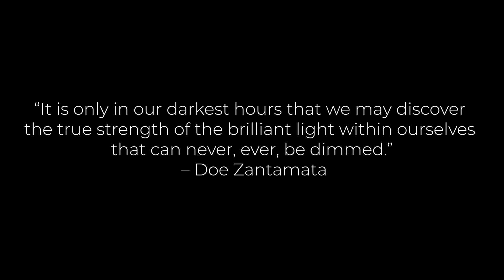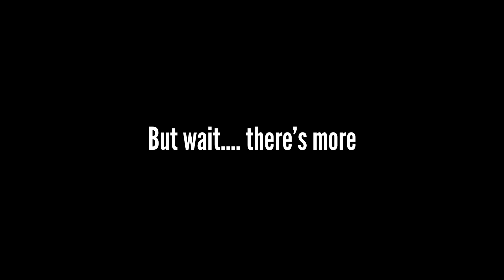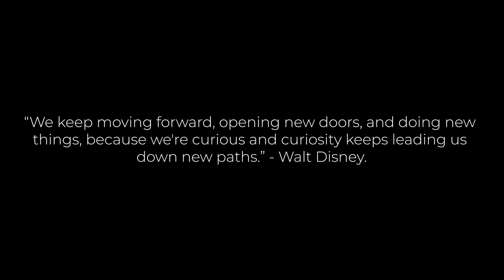End of Year Review - A look back at streaming in 2019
Join me in re-visiting my Twitch stream throughout 2019 as we look back on some of the moments and memories that made the year.

Thank you to everyone who has been a part of my life during this time - Let's make 2020 even better.